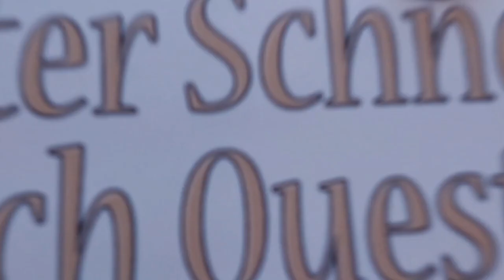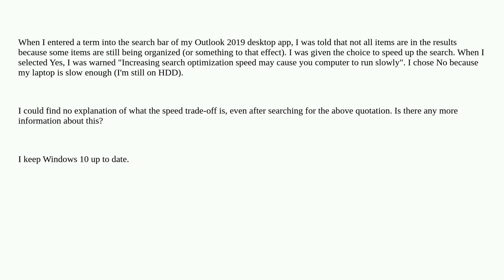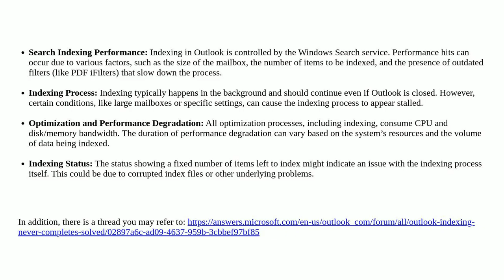Increasing search optimization speed may cause you computer to run slowly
A special thanks goes out to the community

  search microsoft-outlook